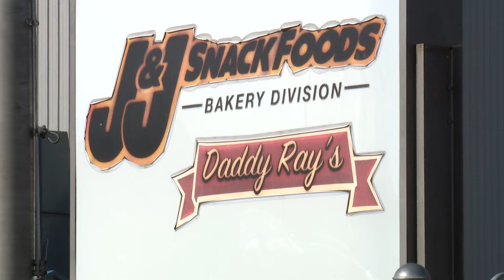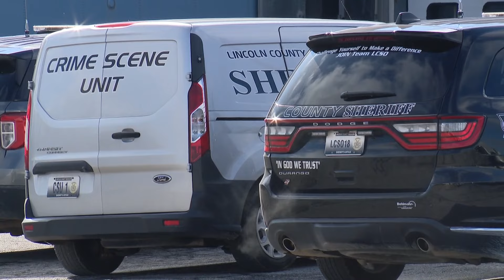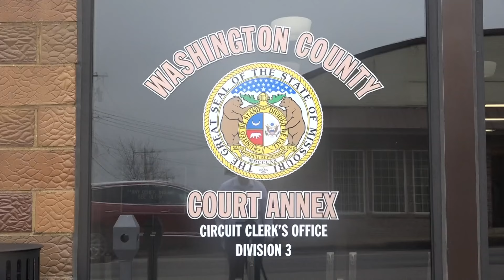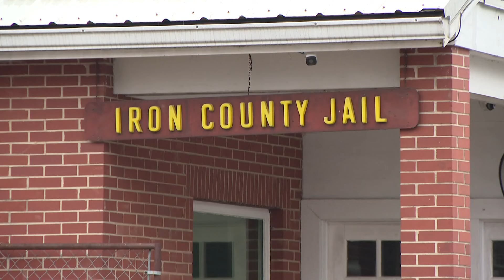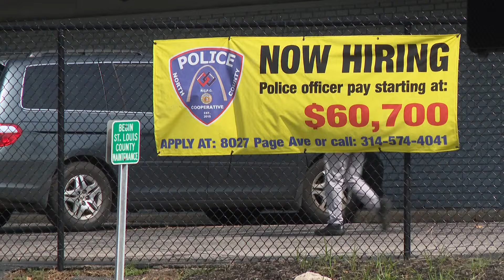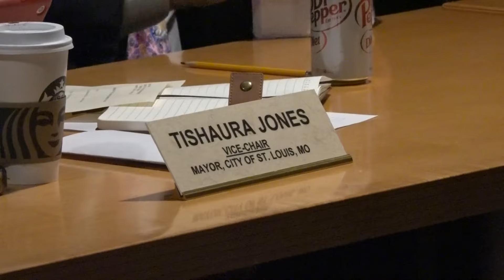St. Louis news | Jan. 31 | 6 p.m. update | 2 people stabbed outside Moscow Mills bakery